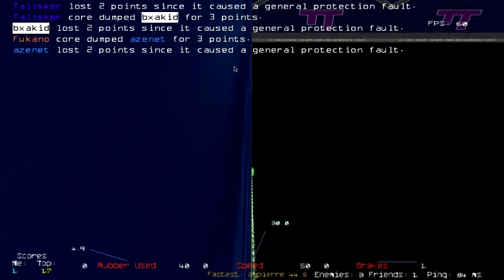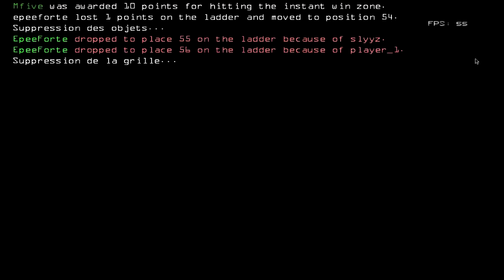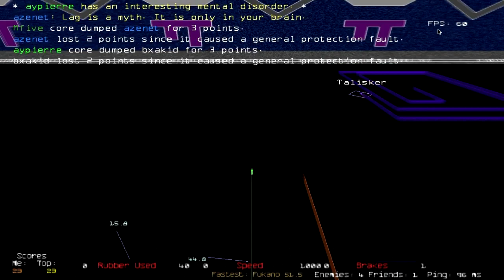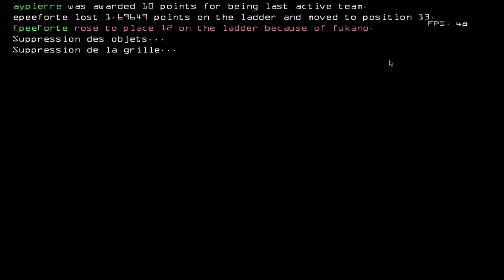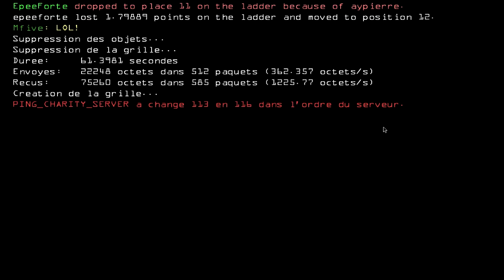Patrick #9 - Les Patricks sur Tron - by Epee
Jeu: TRON
Nous sommes légèrement entrain de s'amuser sur "Tron" ou bien: "Armagetron" plus d'une heure de délire entre nous. Condenser en 30min ~